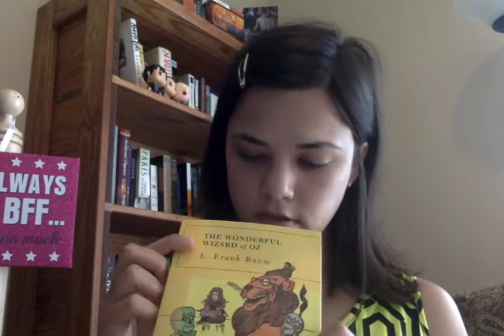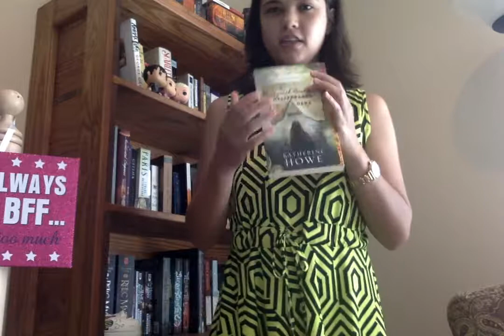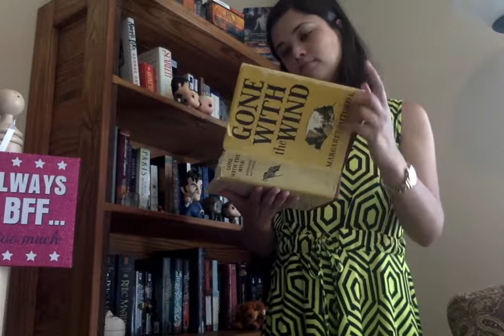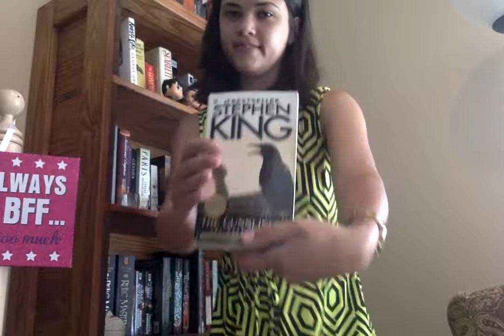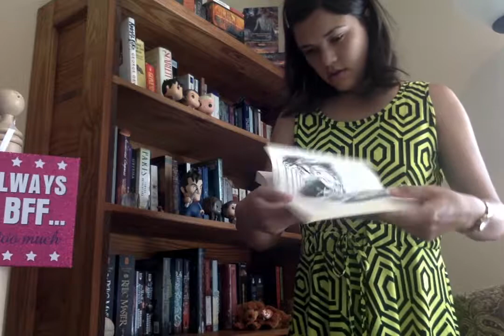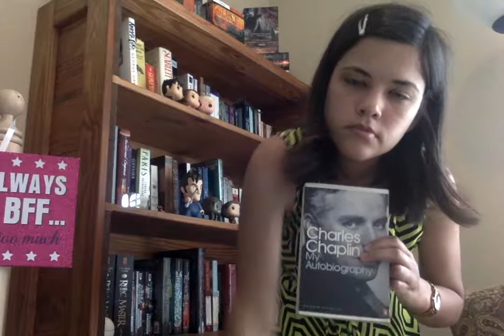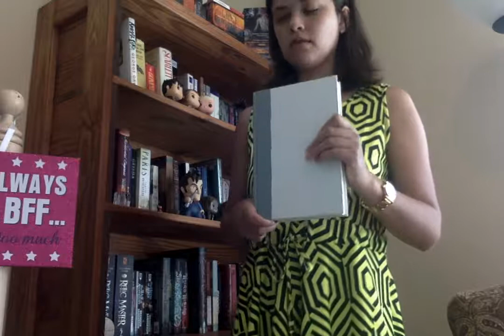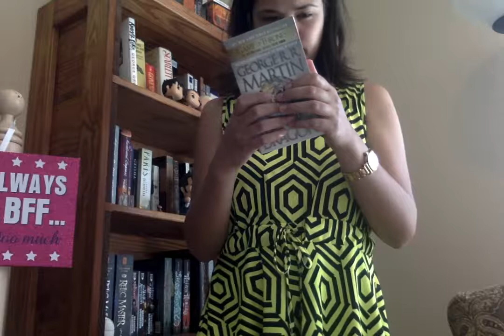Book Scavenger Hunt Tag